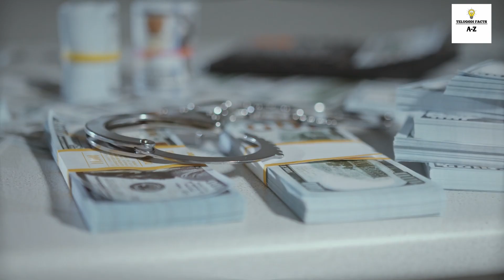2025 లో రాబోతున్నది ప్రళయమేనా?? NEW YEAR 2025 కాలజ్ఞానం!!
UNKNOWN FACTS IN TELUGU !! BRAHMAM GARI KAALAGNANAM 2025 !! FUTURE PREDICTIONS OF BRAHMAM GARU IN TELUGU !! MOVIE FACTS IN TELUGU !! PUSHPA 2 UNKNOWN !!
Space Facts in Telugu!!
Telugu Facts
2024 ending unknown facts
Must watch facts in Telugu!!
Viral Facts In Telugu!!